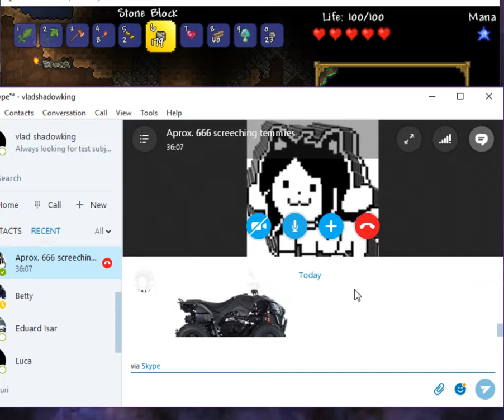Going on a romantic date with Sui-boy! / Terraria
I was just relaxing after an exhausting day and then Sui-boy couldn't rezist to ask me out on a date. by calling me mean names and through tough negotiations we agreed to film another Terraria video.